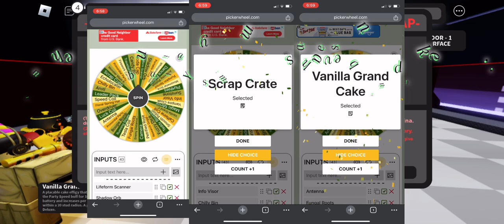Minus Elevation but the wheel chooses my starter items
Songs a lot.!!